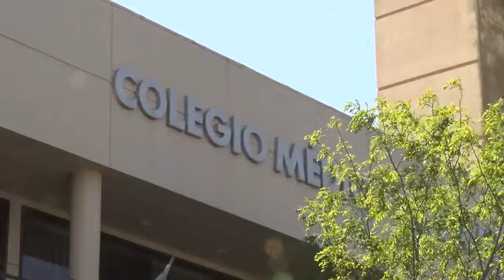Conflictos entre ginecólogos y seguridad social